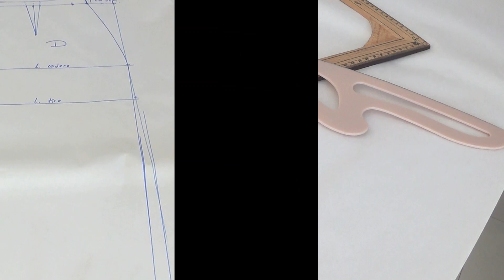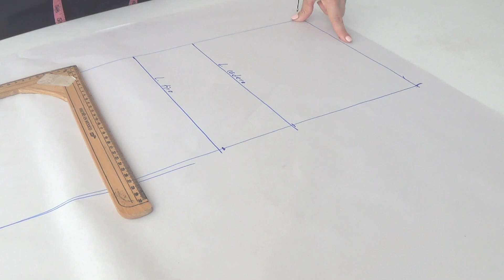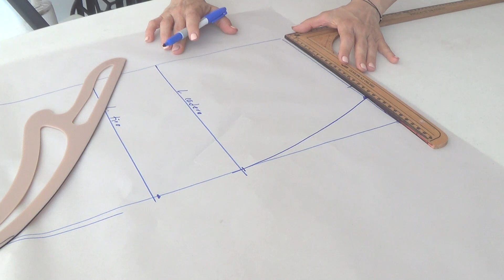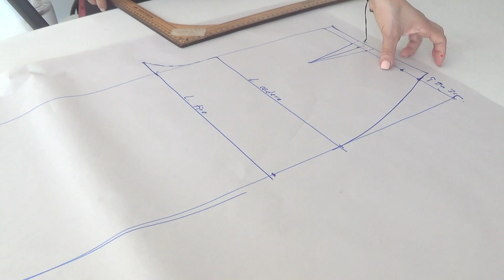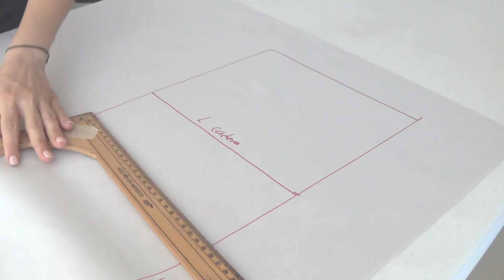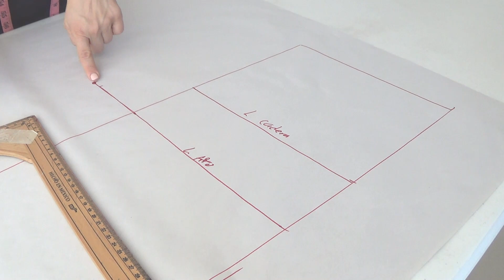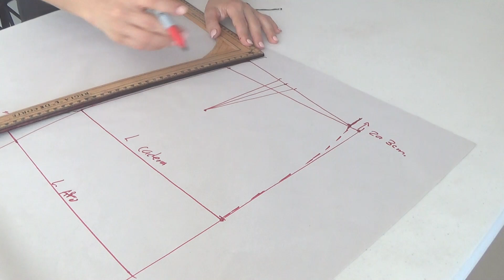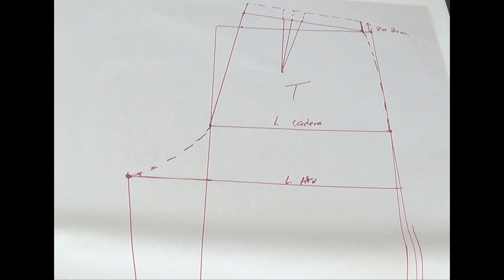Patrón Pantalón Dama Talle Alto -Jazmin Gastelum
En este video te enseño la transformación del Pantalón para Dama Talle Alto además de otros tips a la hora de Patronar!!!

♥ ADQUIERE MATERIALES BÁSICOS:
*Estas Tijeras son las que yo uso, son súper prácticas aquí te dejo el link donde las puedes adquirir
*Si vas comenzando y no tienes máquina de coser, la Máquina de coser Brother es una excelente opción a un súper precio ya que tiene overlock y para bordado, aquí te dejo el link donde la puedes adquirir
*Kit de reglas varias
*Muñequera para alfileres
*Si eres principiante este Kit de costura es perfecto para ti súper económico y completo